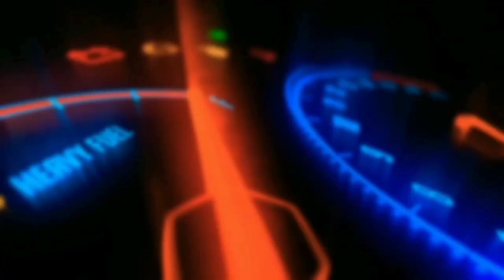Cara mengganti bearing roda belakang beat street led 2022/2023 || ATM